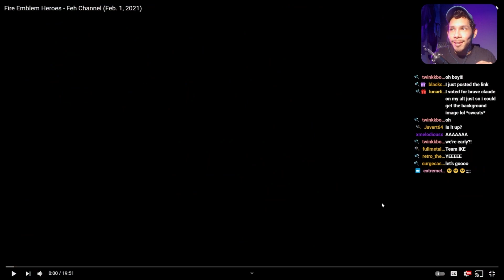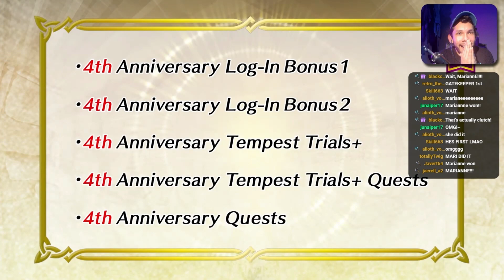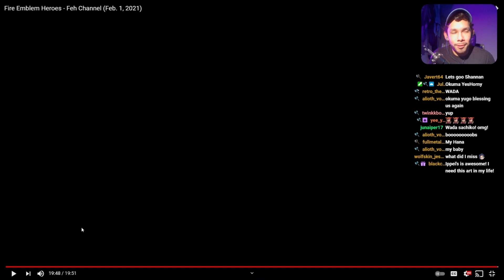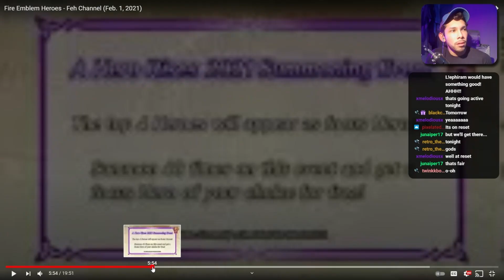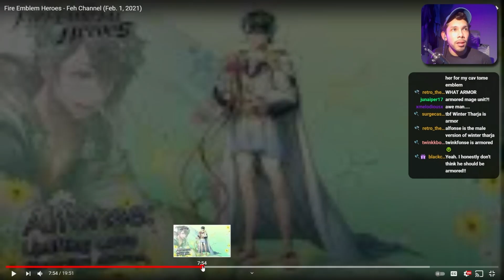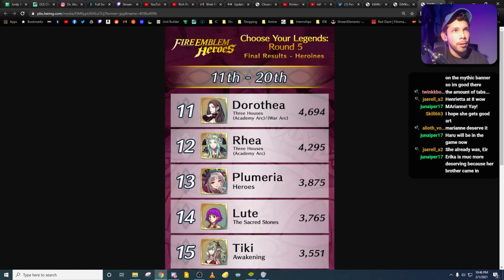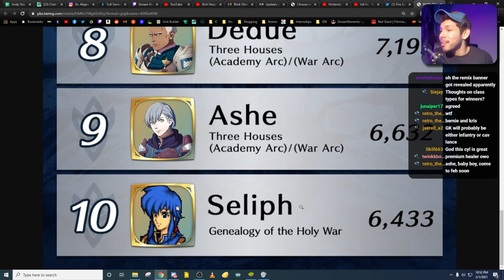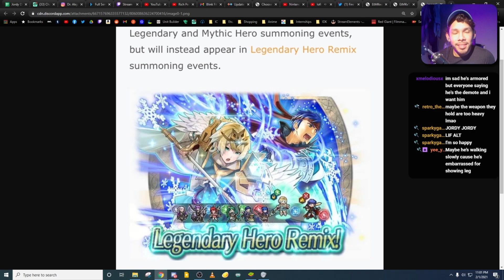So Much Better Than Last Year's Anniversary // Fire Emblem Heroes 😄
Hey, everyone! Sorry for being so quiet on my channel. We watched the FEH Channel last night on my Twitch channel and here were some of the highlights from the stream :) Who's excited for the 4th Anniversary??